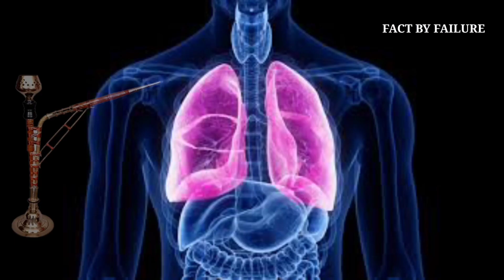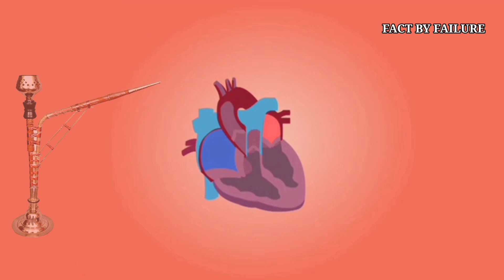हुक्का पीने के फायदे और नुकसान || हुक्के का आविष्कार किसने किया || FACT BY FAILURE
हुक्का पीने के फायदे और नुकसान
हुक्के का आविष्कार किसने किया
FACT BY FAILURE